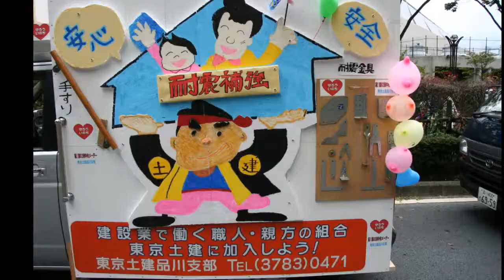メーデー2011